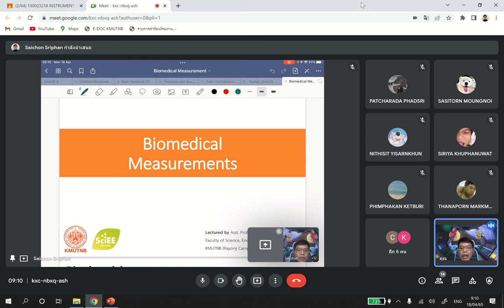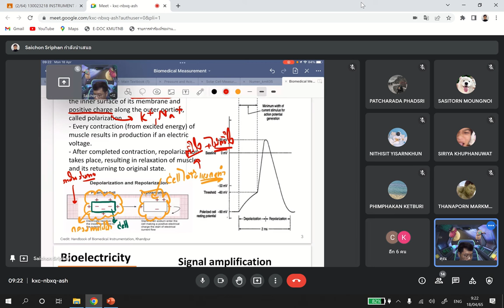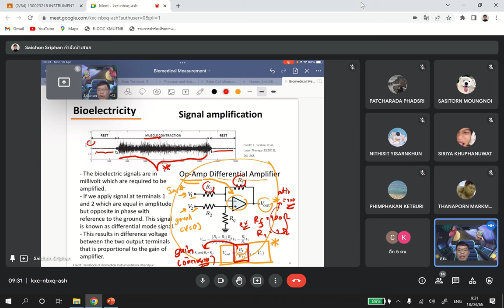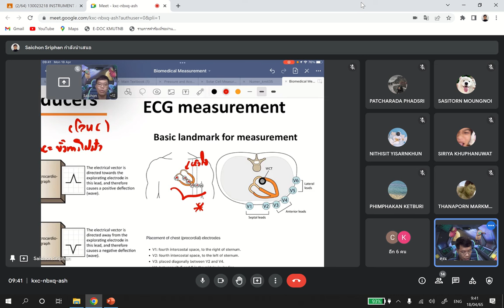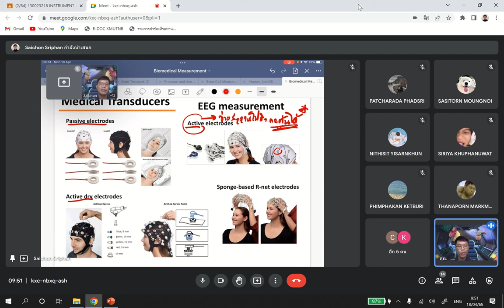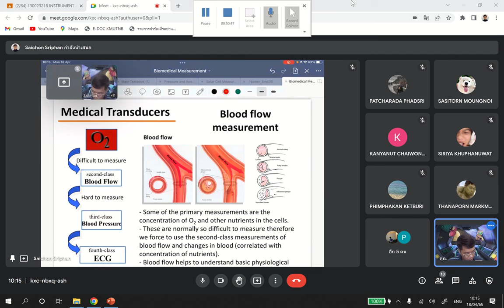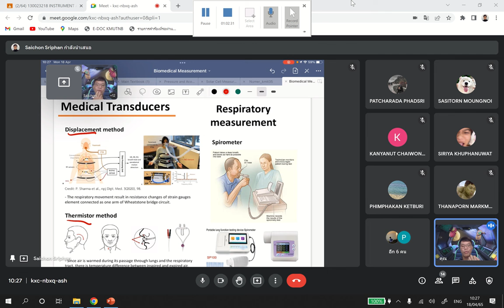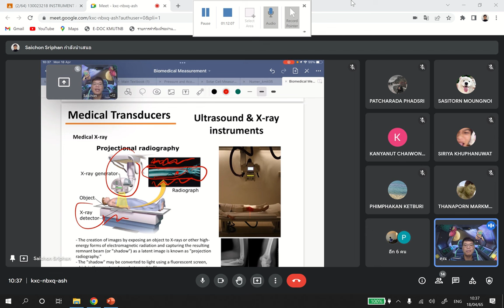Lecture วิชา เครื่องมือวัดและการวัดเชิงพลังงาน (Final) ครั้งที่ 6 (18.04.65)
วิชา 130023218 Instrument and Measurement for Energy ปีการศึกษา 2/2564